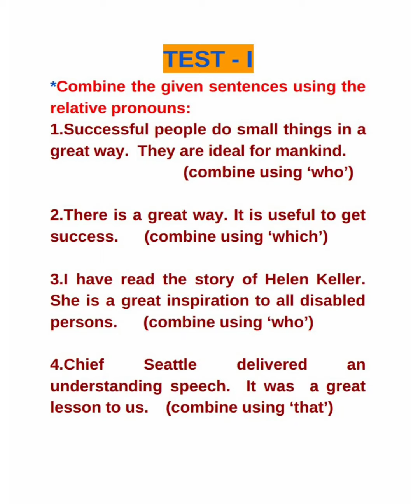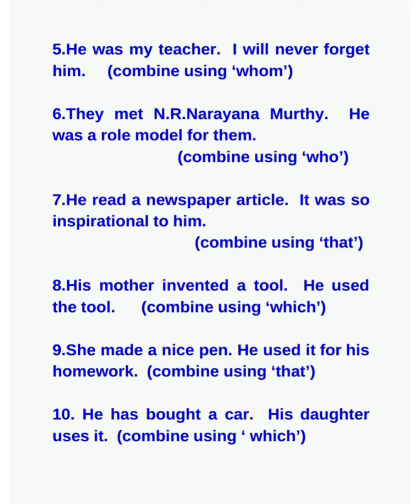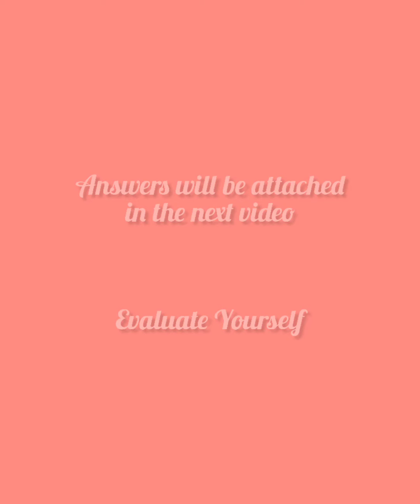English Grammar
Test on how to join sentences using relative pronouns

Test yourself

Answers will be attached in the next video

For 10th & Other classes...